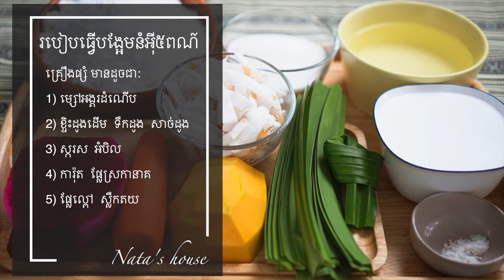របៀបធ្វេី បង្អែមនំអុី៥ពណ៍ បង្អែម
គ្រឿងផ្សំ មានដូចជា​:
1) ម្សៅអង្គរដំណេីប
2) ខ្ទិះដូងដេីម  ទឹកដូង  សាច់ដូង
3) ស្ករស  អំបិល
4) ការ៉ុត  ផ្លែស្រកានាគ
5) ផ្លែល្ពៅ  ស្លឹកតយ

1) glutinous rice Powder
2) Coconut paste, coconut water, coconut meat
3) Sugar, salt
4) Carrots, dragon fruit
5) Pumpkin, pandan leaves